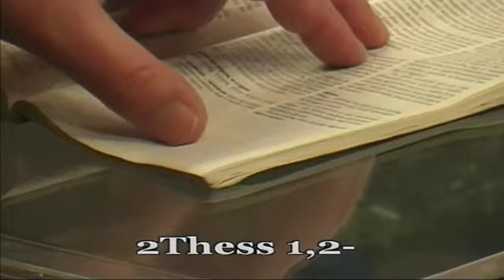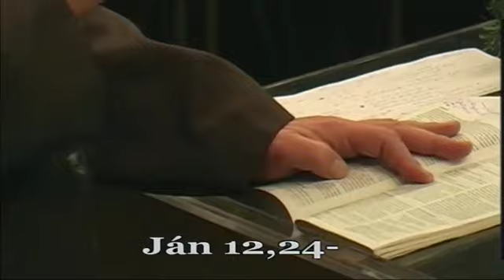Évzáró Istentisztelet-2012 - Görbicz Tamás, Takács Ferenc, Piszter Ervin